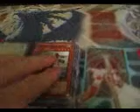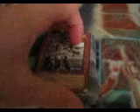1 trade proof 3 shoutouts.wmv